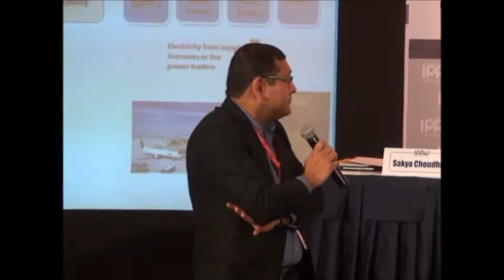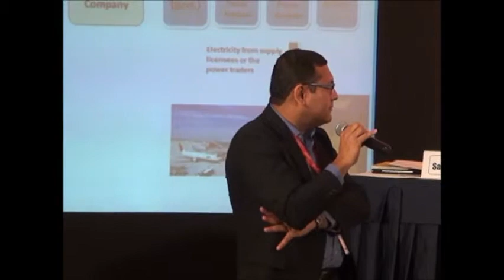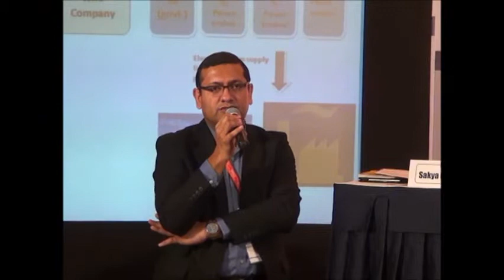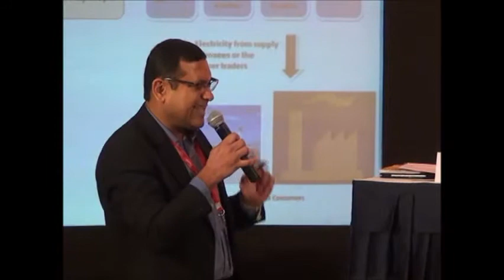Workshop on Electricity (Amendment) Bill 2014 Banglore - Inaugural Session Mr. Sakya Choudhuri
Workshop on Electricity (Amendment) Bill 2014 Banglore - Mr. Sakya Choudhuri, Partner, HSA Advocates